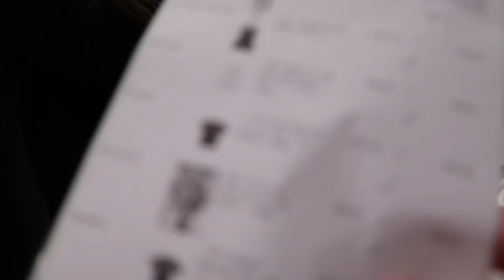PUSH DAY WITH DYLAN | NEW CHEMICALS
Hey guys a little push workout for you guys.. lmk if you want more vids with Dylan! and sorry I've been slacking on the content lately it's getting difficult with school but I'm still gonna keep grinding! ENJOY! LIKE SUB AND COMMENT!!!